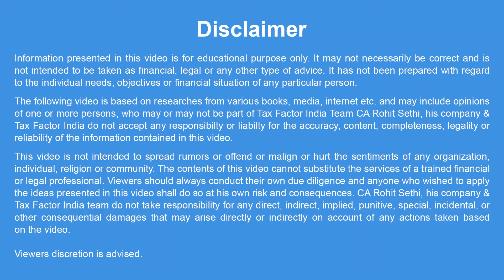Electric Vehicle stocks in India - Analysis of India's Electric Vehicle (EV) industry - HINDI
Is Electric Vehicles the next big thing?

In this Video, CA Rohit Sethi Explains the concept of EV, Industry Analysis, Government initiatives and how to invest in Electric Vehicles Stocks, check out the full video!

CA Rohit Sethi
Karol Bagh, Delhi (India)